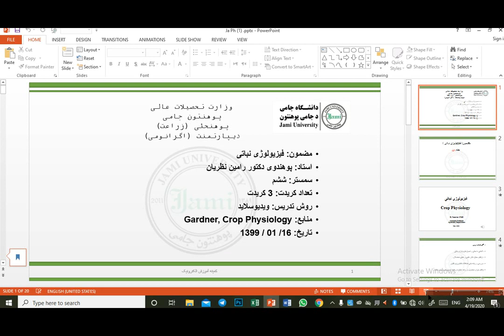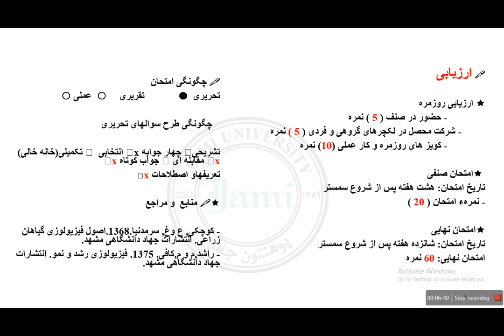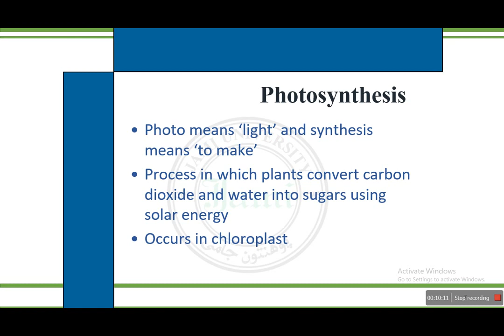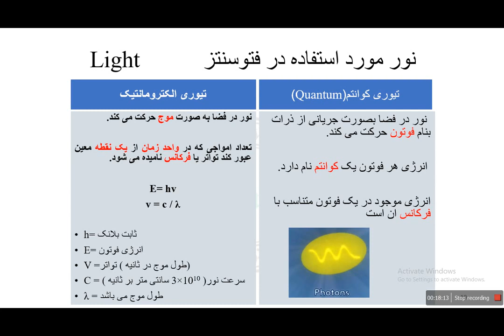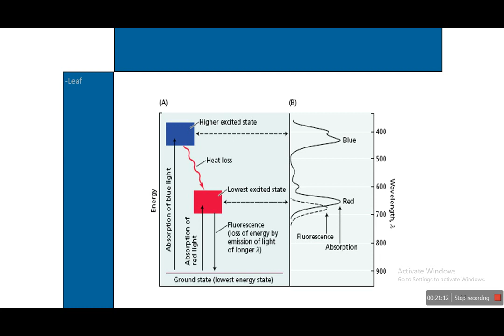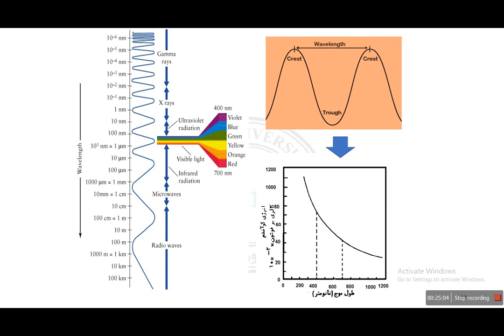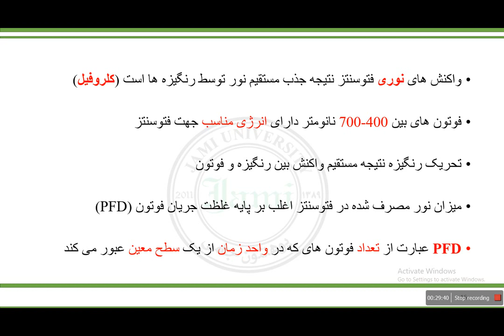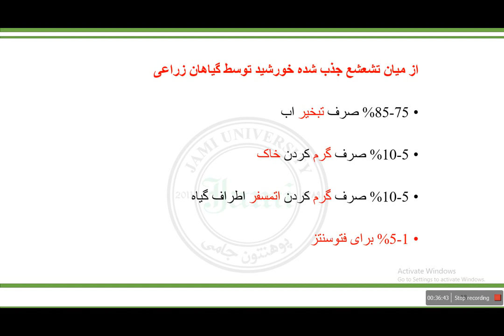record Ph 1